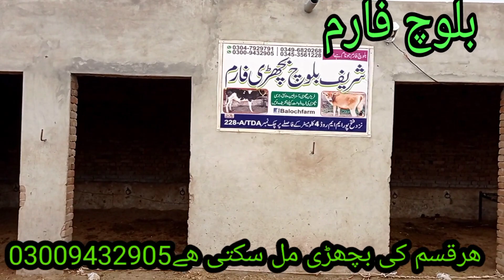Australian Friesian haifar for sale||فریزن آسٹریلین بچھڑیاں فار سیل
beautiful hiefar available in Baloch farm